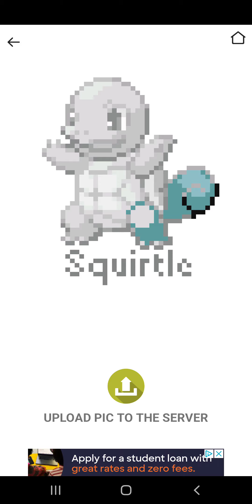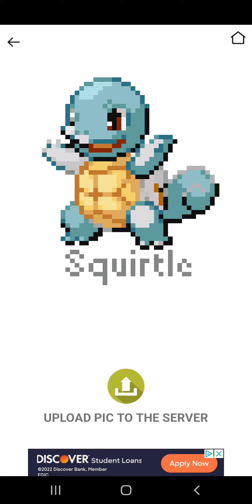pokepic, squirtle, aug 17th, 2022, android